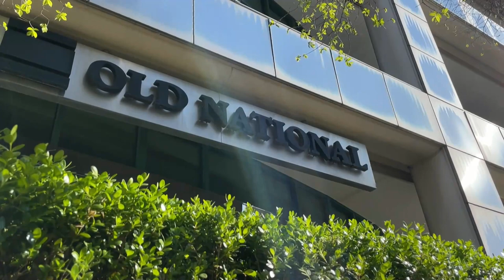El autor del tiroteo de Louisville compró el arma legalmente una semana antes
Cinco personas han muerto y otras ocho han resultado heridas, entre ellas dos agentes de policía, en un tiroteo ocurrido este lunes por la mañana en un banco de la ciudad estadounidense de Louisville (Kentucky, EE.UU.), informó la Policía local.